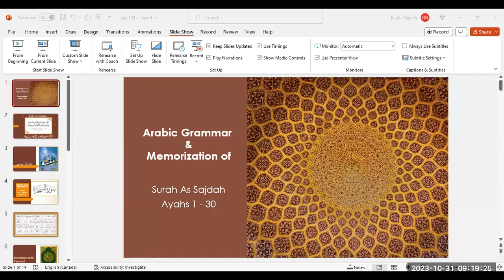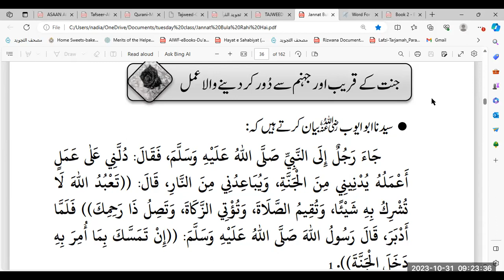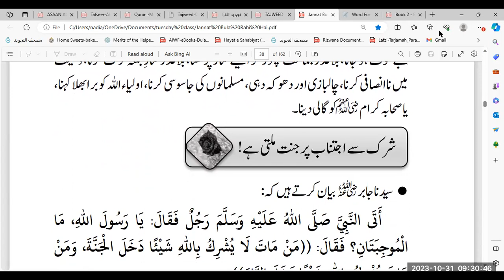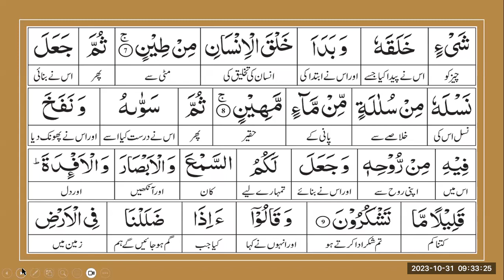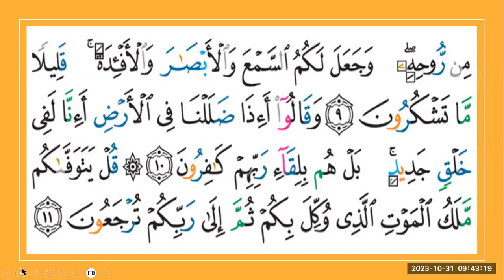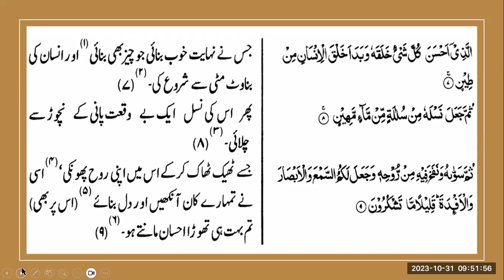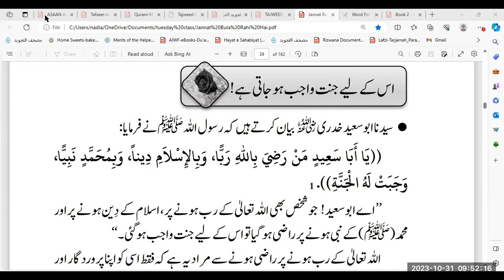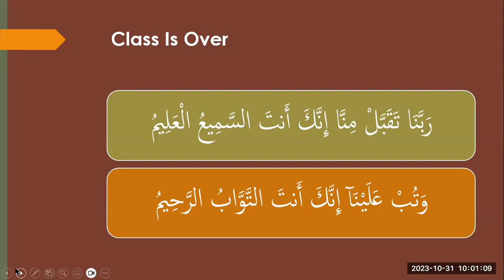TUE - Arabic Grammar (Day 105)